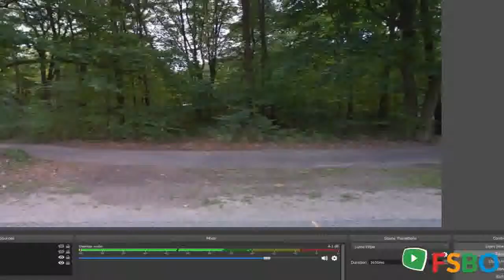Summary - Holland, MI 49424 Home Sale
For sale: $299,000. This lovely 5 bedroom home is featured on 2 acres of beautiful wooded land. This location is very peaceful, private, and walking distance to Lake Michigan access, with bike path in front of home. This home has all the modern updates done to it like double pain window, AC, Forced air heating and a brand septic system installed on 5/18/18. The kitchen has been updated with quartz counter tops and over and under lighting. The barn has 2 stalls for parking up front with a work area in the back. Also a large covered stall for a trailer or boat on the backside. Lot dimensions are 215x440x215x440.

Holland Real Estate Sale
Holland Property Sale
Holland Homes Sale
Holland Single_Family Sale